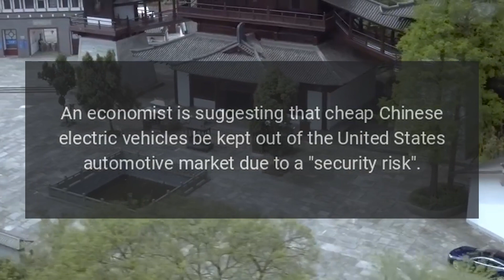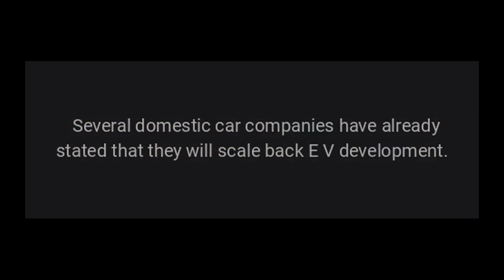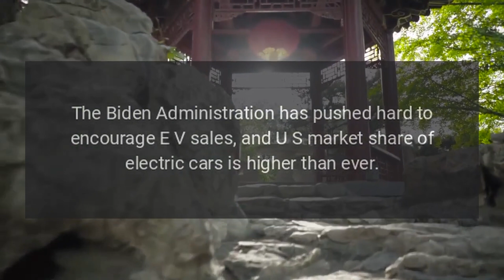Cheap Chinese EVs Should Be Kept Out of USA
An economist is suggesting that cheap Chinese electric vehicles be kept out of the United States automotive market due to a security risk, which is an eerily similar situation that Tesla was put in a few years back in China.